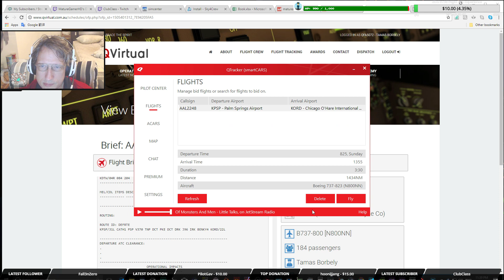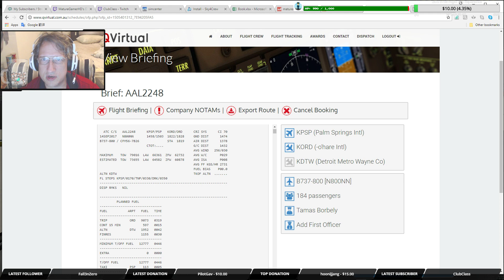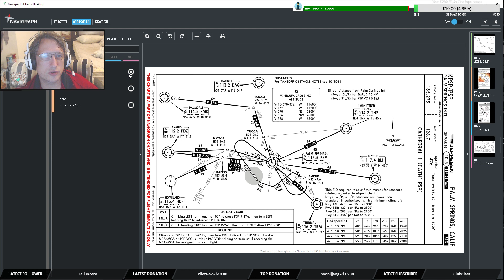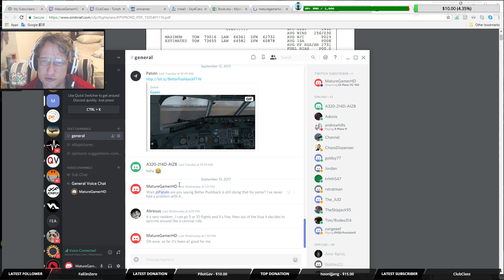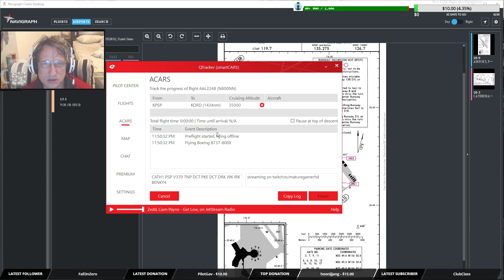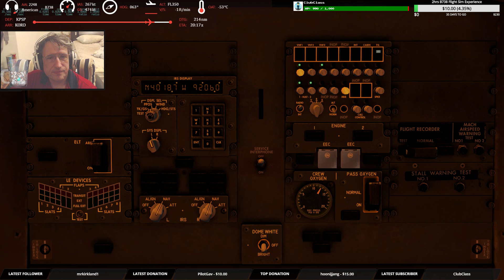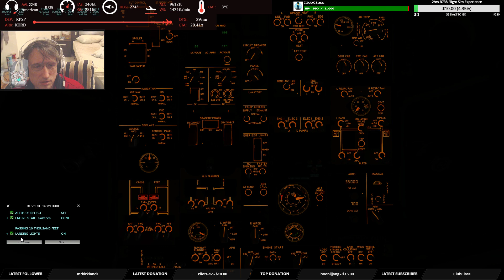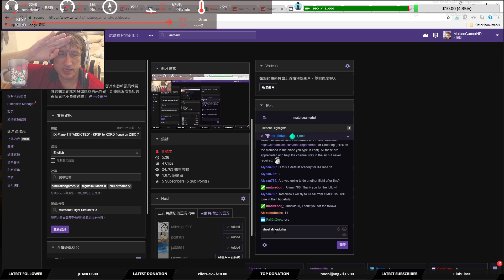X-Plane 11 - KPSP to KORD on ZIBO 738 - qVirtual road to gold status